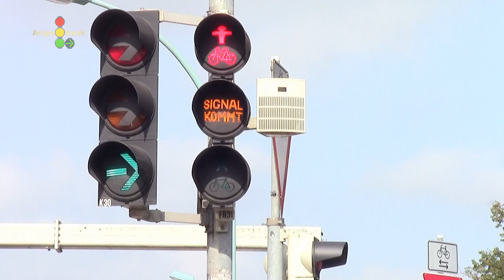Signalbau Huber Fußgänger Signalgeber mit gelber Quittierung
Ort: Neubrandenburg